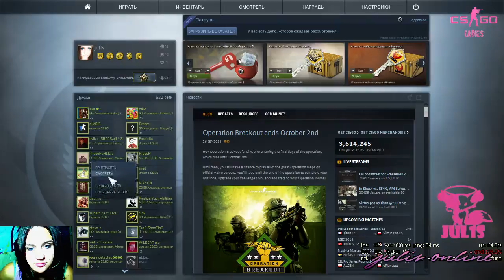[Russian girl] JUL1S - ESEA;MatchMaking;SLTV - 1 / 7